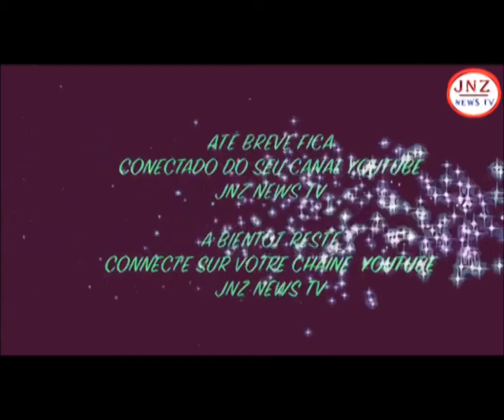ADOLPH DOMINGUEZ : ALOBI VÉRITÉ YA WENGE NDENGE ABANDAKA